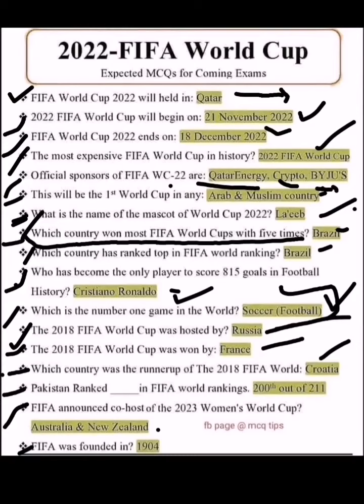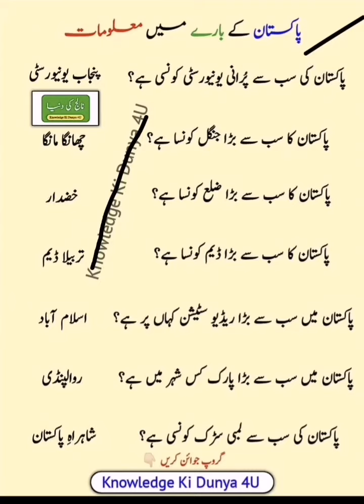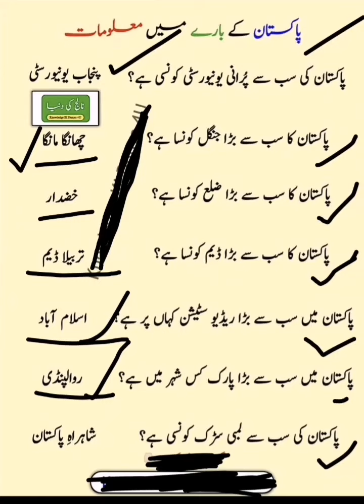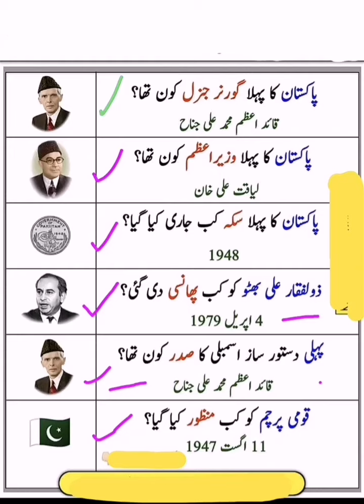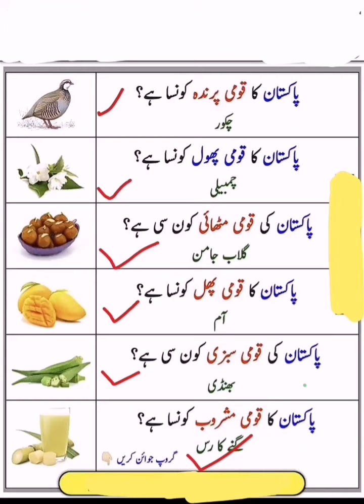Islamabad police written test MCQs 2022|Islamabad police importnt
Islamabad police written test MCQs 2022|Islamabad police written test MCQs|Islamabad police importntIslamabad police written test MCQs |Islamabad police written test preparation|Islamabad police mcqs

Islamabad police written test MCQs|Islamabad police written test MCQs/Question /prepration 2022
Islamabad police written test 2022|Islamabad police written test MCQs/prepration 2022|Islamabad poliIslamabad police written test 2022|Islamabad police written test MCQs/prepration 2022|Islamabad police
NTS TEST MASTER ISLAMABAD police test preparation /questions 2022
Music
Islambed police most important mcqs 2022
Islamabed police written test MCQs 2022
Islamabed police written test preparation 2022
Islamabed police test
Islambed police test
 download 2022Islamabad police physical slip download 2022|Islamabad police physical roll no  @Jobs InformationIslamabad police written test 2022|Islamabad police written test MCQs/prepration 2022|Islamabad